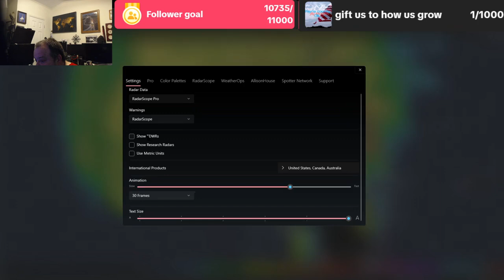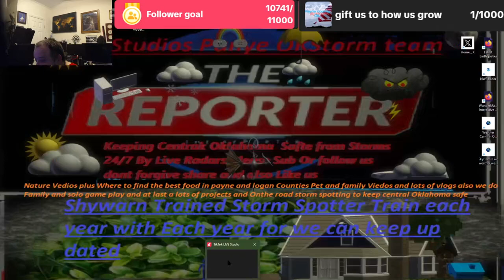Gulf cost storm watch center.